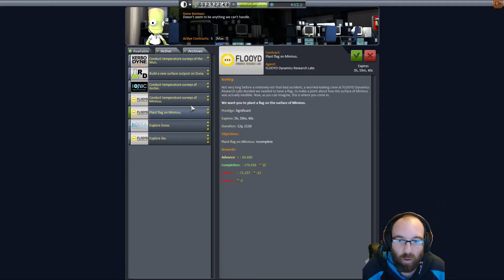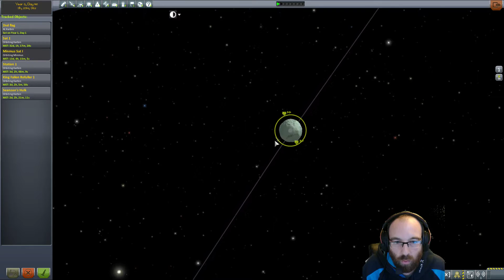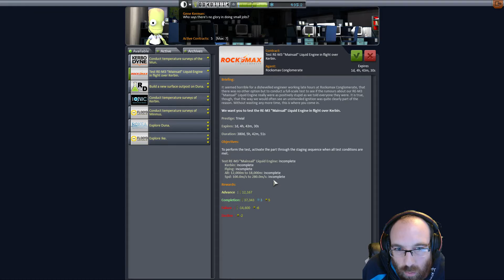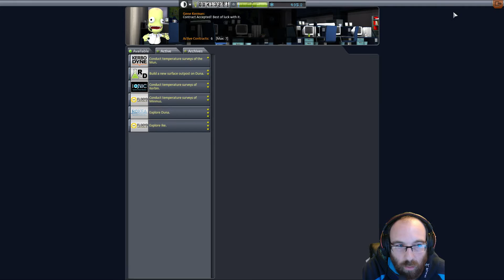KSP EP42 1.05 Orbital Rescue Live Stream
My Name is Aylwick. I am the flight Director of KSP 1.05

I am Playing on moderate difficulty and a couple of mods to help.  I am no expert and I have my problems, but learn with me!  Any advice or tips
will be great!

I have installed the following Mods
Final Frontier
Mech Jeb and Engineer for all
Science Alert
Kerbal Alarm Clock
Kerbal Engineer
CKAN
MechJeb
X Science
Ambient Light Adjustment
(NEW) Universal Storage
(NEW) Community Resource Pack
(NEW) DMagic Orbital Science

Ships will be named after the people who help and comment in the comments below.